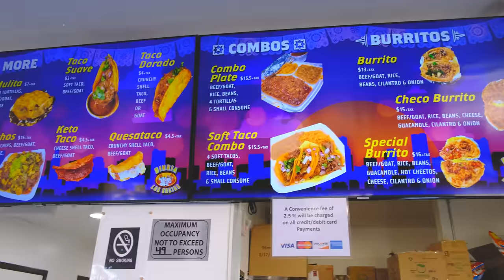Eating LA's Most Iconic Foods! (Birria Pizza, Street Food, Night Markets, & more!)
It's time for STREET FOOD in LA! Seriously, if you're ever in Los Angeles you MUST go to the Piñata District and get a torta. It will CHANGE YOUR LIFE.